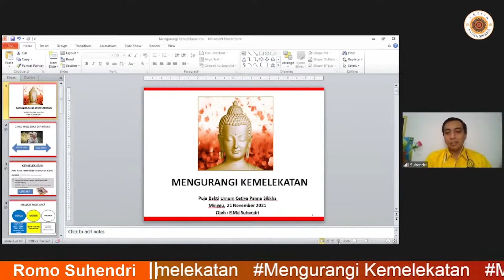MENGURANGI KEMELEKATAN, 21 November 2021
Kebaktian Minggu 21 november 2021
oleh : Romo Suhendri